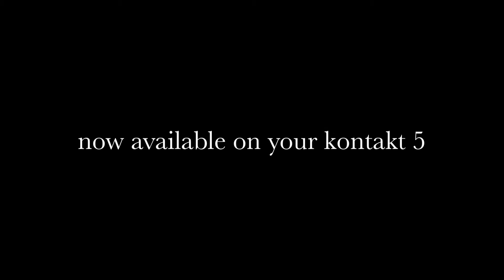Daft Punk now available on your Kontakt 5